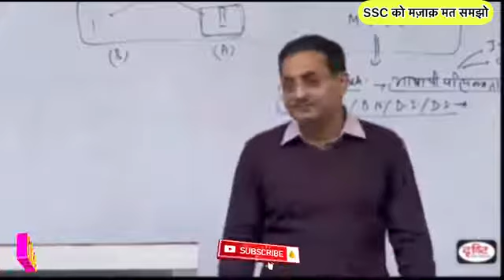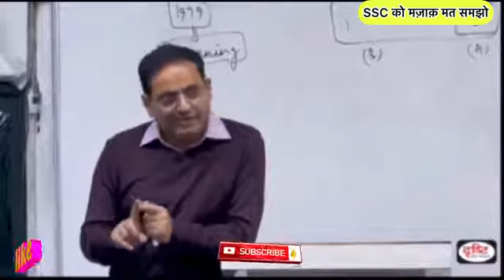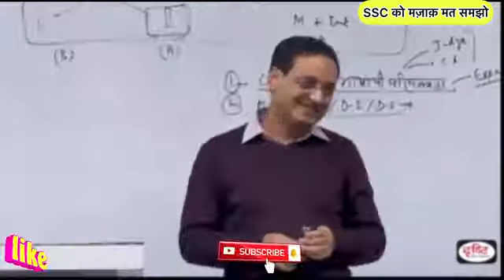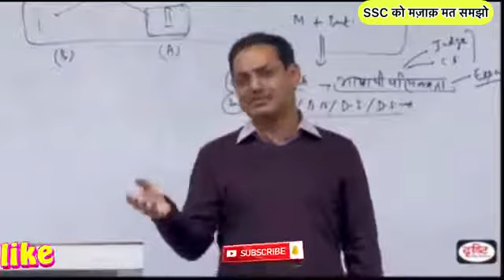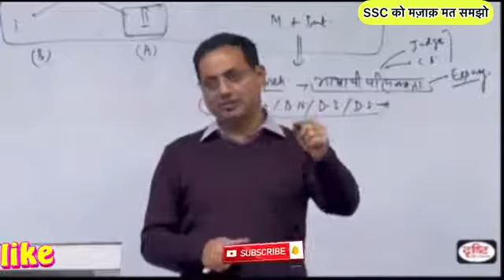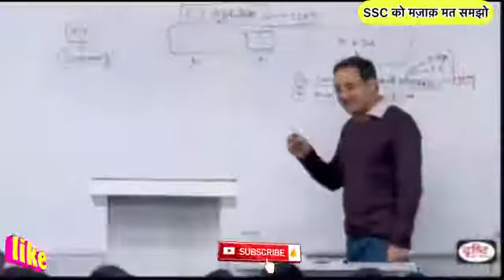Vikas Divya karti sir drishti IAS talking about power of ssc CGL qualification